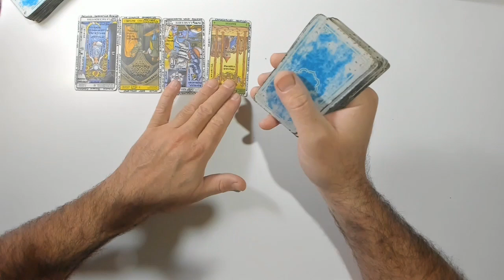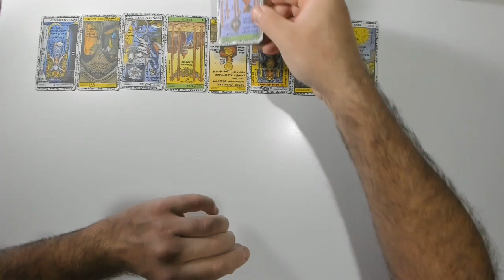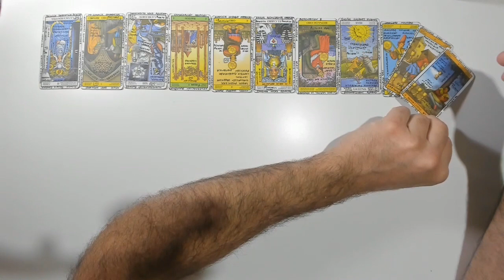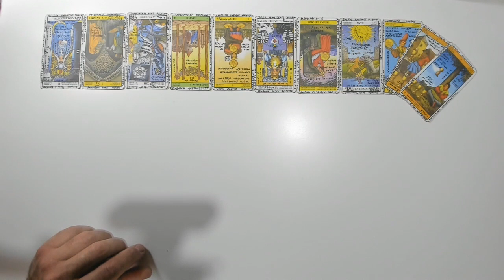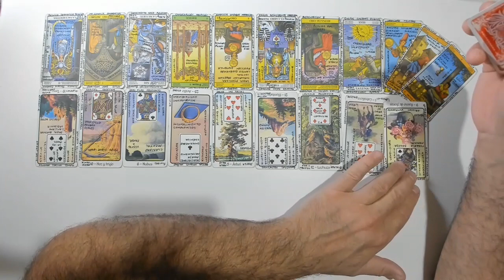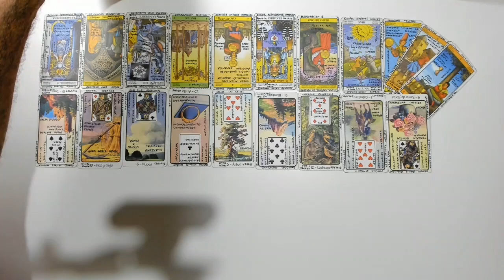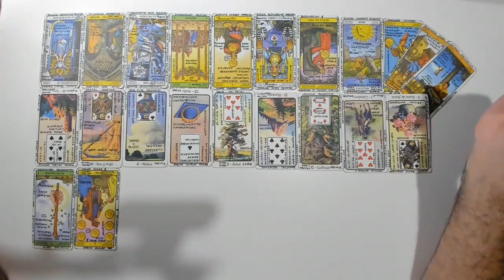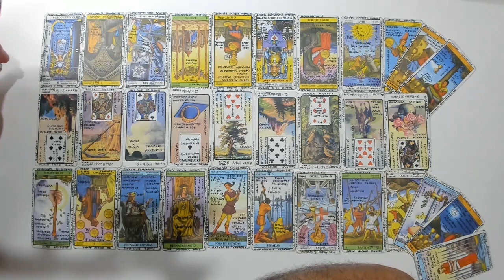Cancer Amor Agosto